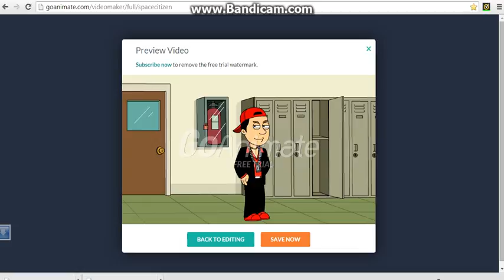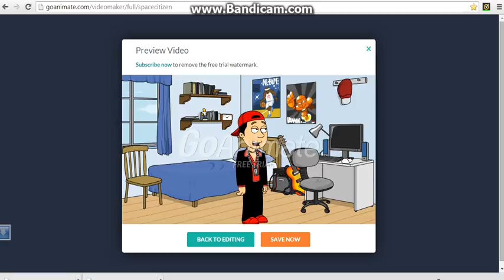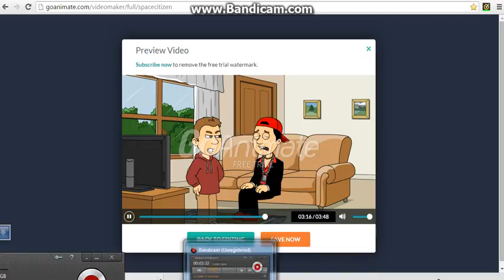Breece skips school & gets grounded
OMG LONGEST VIDEO EVER